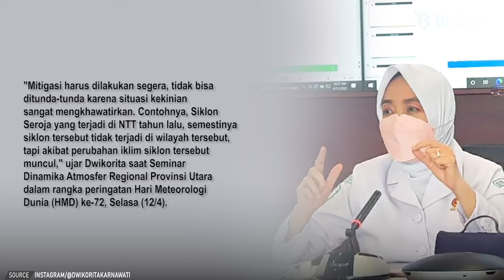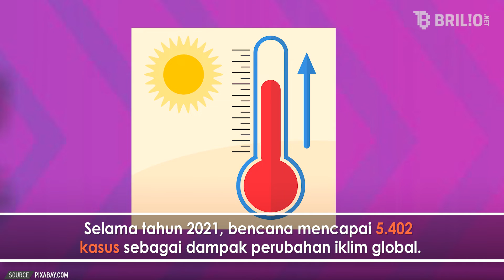Indonesia diperkirakan alami kenaikan suhu 4 derajat celcius tahun 2100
Indonesia diperkirakan alami kenaikkan suhu 4 derajat celcius tahun 2100 | Newsflash

Badan Meteorologi, Klimatologi, dan Geofisika (BMKG) ingatkan pemerintah agar segera lakukan langkah mitigasi. Sebab, beberapa tahun mendatang laju perubahan iklim di Indonesia capai cuaca ekstrem. BMKG menyebut kenaikan suhu di seluruh pulau utama di Indonesia bisa capai 4 derajat Celcius di tahun 2100. Akibat kenaikan suhu ini pula, puncak Jaya Wijaya di Papua diperkirakan akan menghilang sepenuhnya pada tahun 2025. Lalu bagaimana tanggapan BMKG? Yuk, simak video selengkapnya.

Penanggung Jawab: Titis Widyatmoko
Koordinator: Agib Tanjung
Kreatif: Daniel Febriawan | Desinta Ramadani
Camera Person: Ivanovich Aldino | Istrini Puji Hastuti
Editor Grafis: Restu Anggoro | Elok Nuri